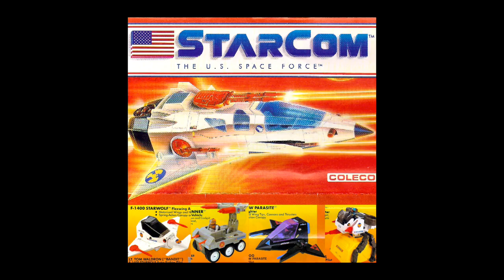Starcom Battlecrane Review (stop motion)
Everything is cooler when you add space! and magnets.